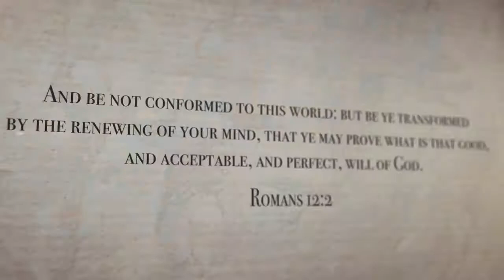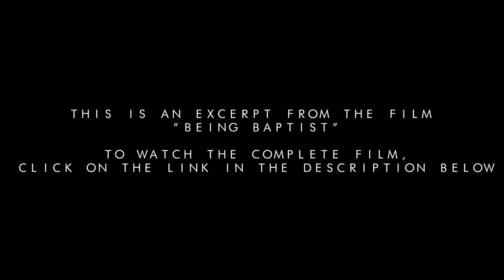Baptist 101–Personal and Ecclesiastical Separation